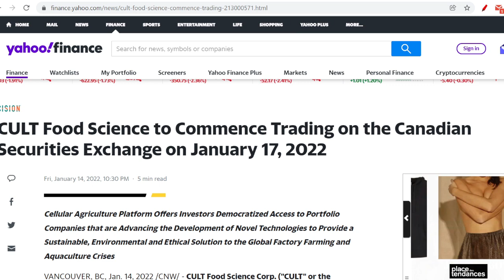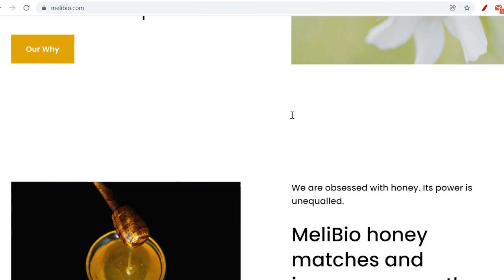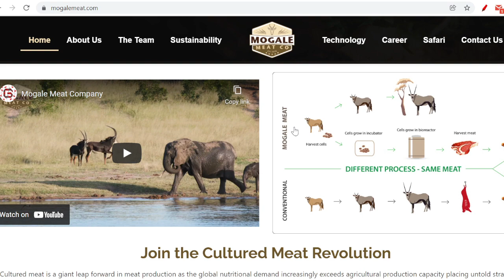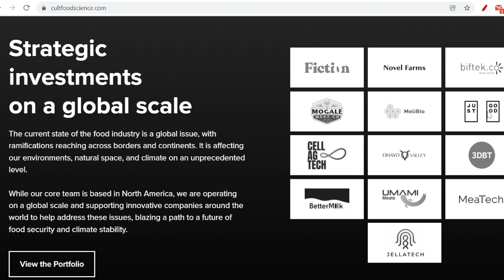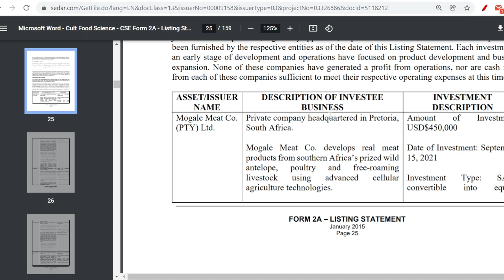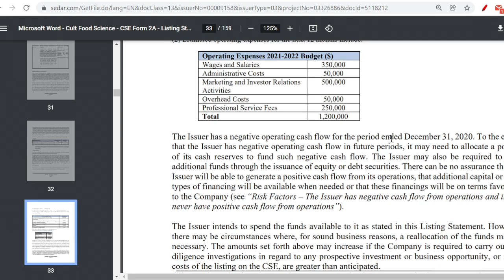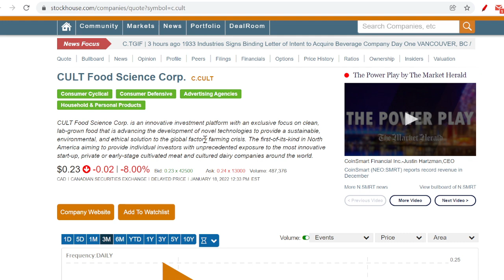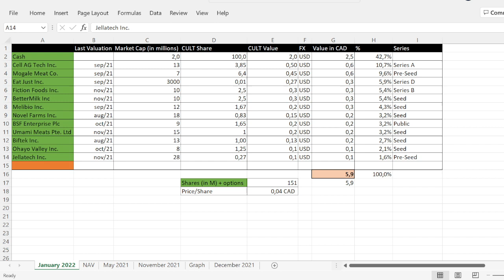Cult Food Science Stock Analysis: is it a BUY? | Deep Dive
00:00 - Intro & Portfolio highlights
04:39 - Listing Statement
07:12 - Company Valuation

Stock analysis on cult food science stock, a cultivated meat venture capitalist firm that was listed on the Canadian stock exchange just yesterday!

Stocks? Start with DEGIRO, open an account using my link and get 20 EUR transactions discount:

Crypto? Stake for the Red Ruby or Jade Green card on crypto.com and get 25$ $CRO coin for free:
These cards give free Spotify/Netflix + 2-3% cashback.